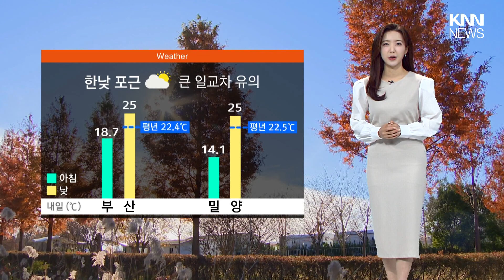한낮 포근, 큰 일교차 유의.. 아침까지 경남 내륙 짙은 안개/ KNN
10월 중순을 지나고 있지만 낮 동안은 아직 많이 포근합니다. 오늘도 한낮에 25도까지 오르며 예년 기온을 웃돌겠는데요.

제보
카톡 : 'KNN' 친구추가

검색 : KNN